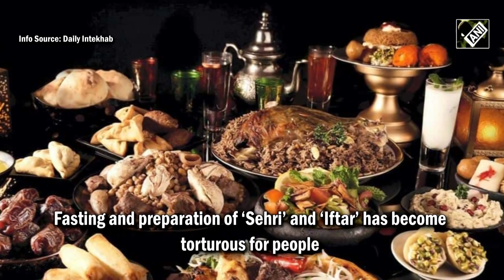Ramadan celebrations turn gloomy for Pakistan amid horrid inflation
The severe economic crisis in Pakistan has wreaked havoc on people amid the ‘Ramadan’ festivities. The holy celebration has turned gloomy with the non-supply of cooking gas and the ongoing food crisis. The low pressure of gas supply across numerous locations in Pakistan is making it impossible to cook. The Sui Southern Gas Company bitterly failed to keep their promise of a continuous gas supply during Ramadan.